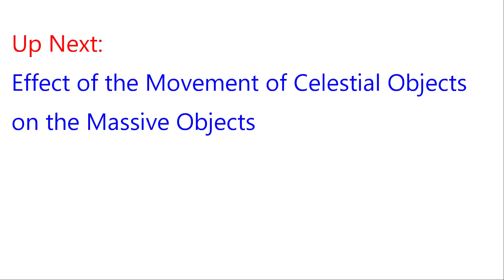Video 13 - Black Holes Explained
We, The Simple Scientists, make complicated Science concepts easy for you to understand!